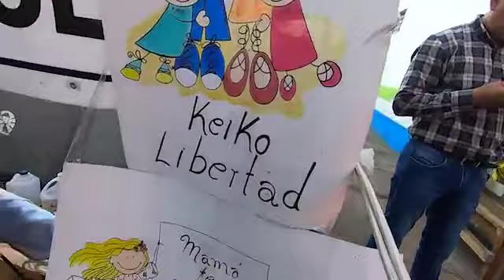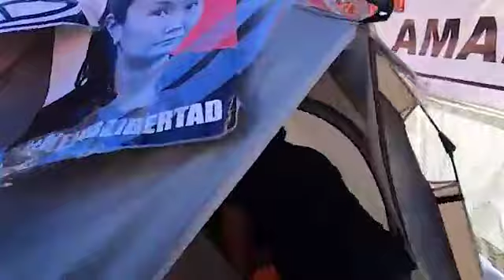Combutters Vizcarra también respeta liberación de Keiko Fujimori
🔴 DanielSalaverry: “Sentencia del TC se tiene que acatar y respetar"